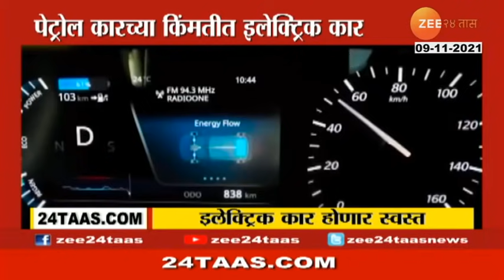Electric Cars At The Price Of Petrol Cars